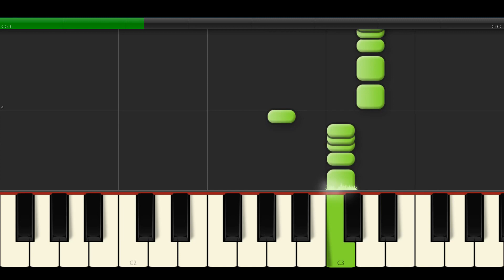It's Corona Time (TikTok Song) - EASY Piano Tutorial - Łatwe - Pianino - Synthesia - Keyboard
Transpose -3. Transpozycja -3.